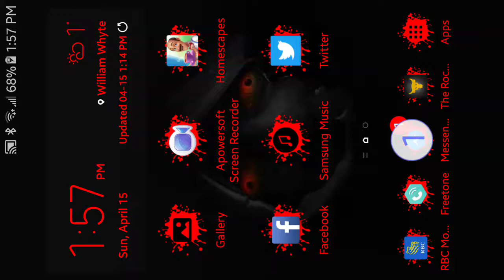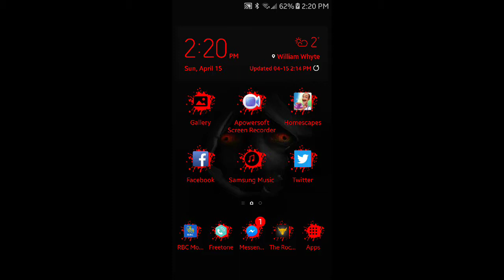Let's Play | HomeScapes 040